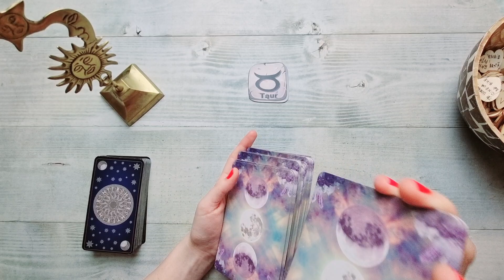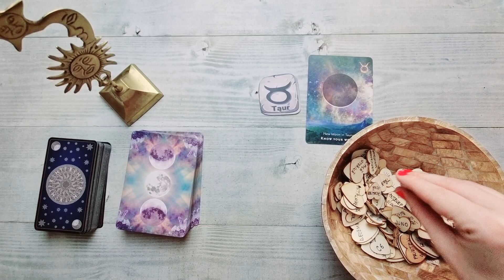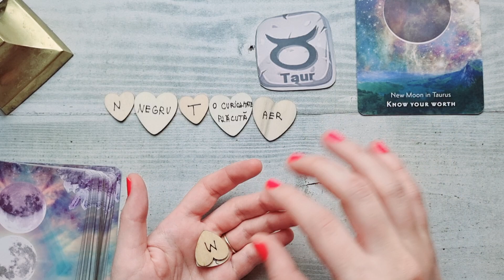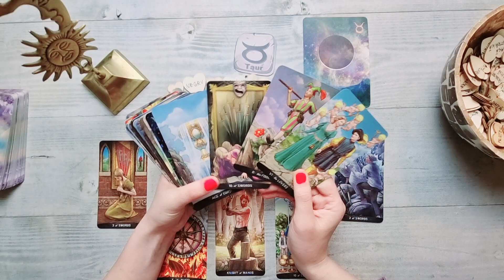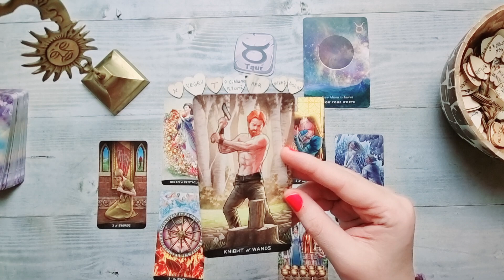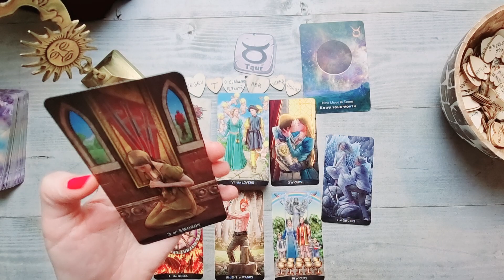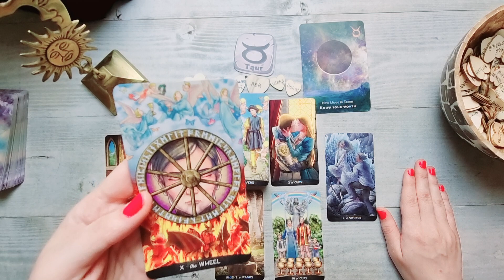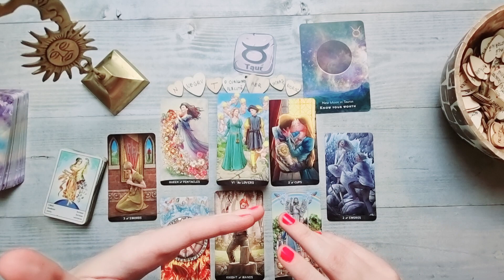TAUR ♉ O săptămână magică! O alegere importantă! 25 Aprilie- 1 Mai